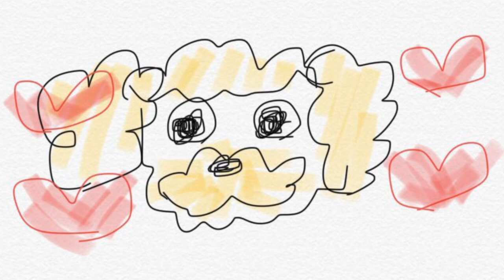寝言は無理でも寝相は撮影できた！【トイプードルのEnen君♪】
2018年7月30日 に トイプードルの男の子を購入しました！

🐩🔻トイプードル (アプリコット) ♂
3月14日生まれ🐾

🔸トイレトレーニング
🔸おすわりトレーニング
挑戦しました！！

何かいいアドバイスがあれば教えてください！